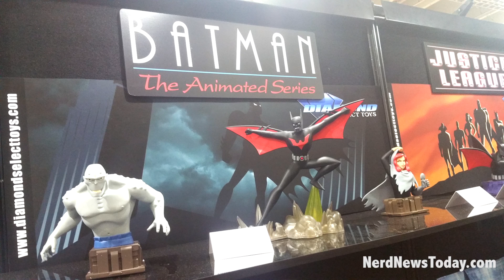Toy Fair 2018 - DC Comics Statues by Diamond Select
Diamond Select debuted a huge amount of new statues and products from DC comics, including the animated and cinematic universe, and even the 1966 TV series! Items include statues from Batman Beyond, The Justice League, and their own take on classic DC characters!

For all of our NY Toy Fair 2018 video coverage, check out our huge playlist with over 50 videos